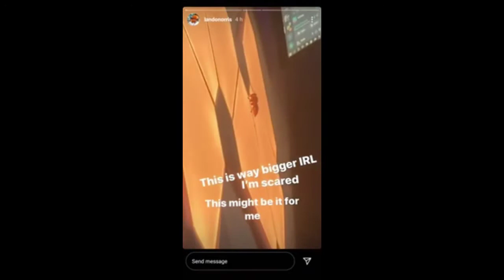F1 Memes | Lando Vs Wasp [Megalara Garuda]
The song you've heard was First appeared on jubeat Qubell then crossed-over through beatmania IIDX 27 HEROIC VERSE

I decided to do so because memes were everywhere 😆, also Lando is also scared of wasps so i make this vid just for fun.

FUN TRIVIA: Megalara Garuda can be found in the island of Sulawesi in Indonesia